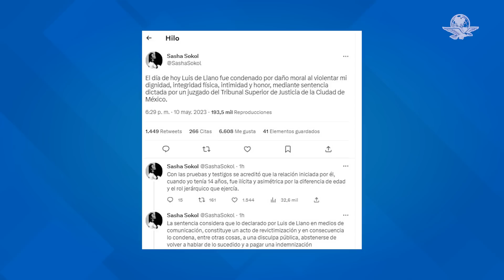Gana Sasha Sokol demanda por daño moral contra Luis de Llano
La cantante reveló que el productor fue condenado a ofrecer una disculpa pública y pagarle una indemnización que, hasta el momento, no ha sido fijada